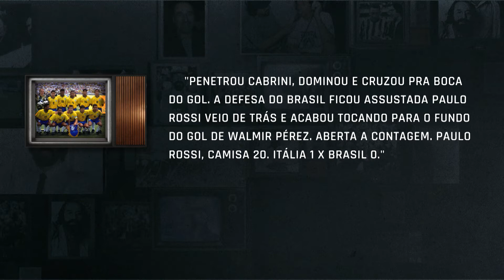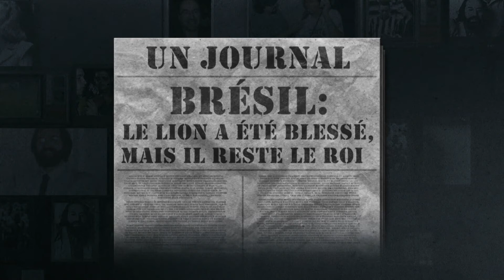COPA DE 1982: a MAIS DOLORIDA para o Brasil? | NOSSA CONVERSA, COM WANDERLEY NOGUEIRA